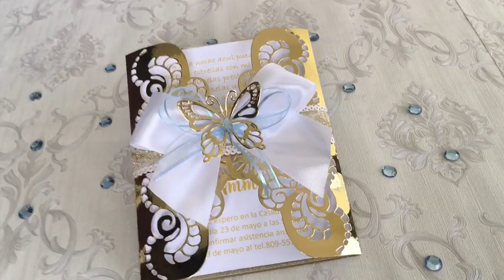INVITACIONES PARA FIESTA DE 15 AÑOS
Saludos, Dios les bendiga en grande!
Soy Keila María, bienvenidos a mí canal!

Realice esta invitación para la fiesta de 15 años de mi sobrina, ella eligió azul claro para su fiesta. troquele la invitación con maquina Big Shop de Sizzix, igual que las mariposas. Los  materiales utilizados son: cartulina dorada metálica, cinta satinada, troquel de 15 centímetros y strass adhesivo.

muchísimas gracias a Dios, mi familia y cada uno de mis suscriptores por apoyar este hermoso proyecto.